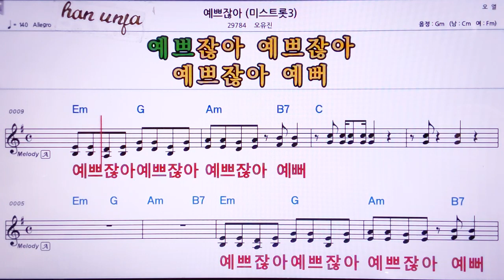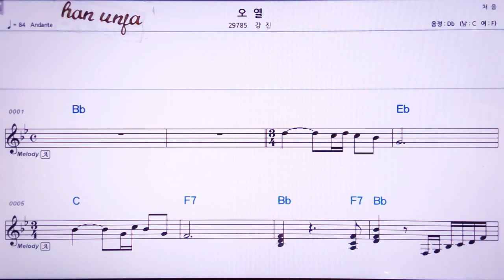💖예쁘잖아/오유진(미스트롯2) 👍MR,노래방, 악보, 코드,Karaoke With Sheet Music